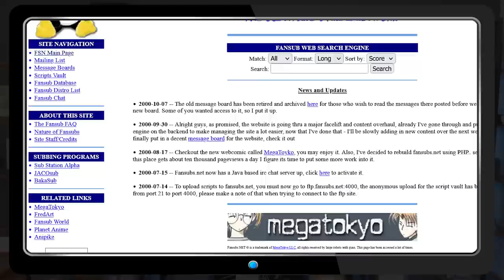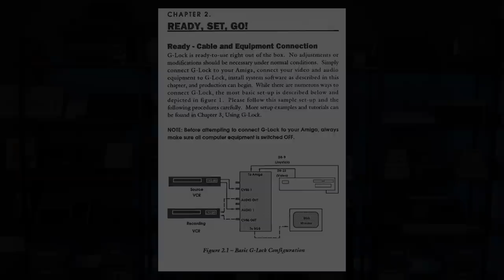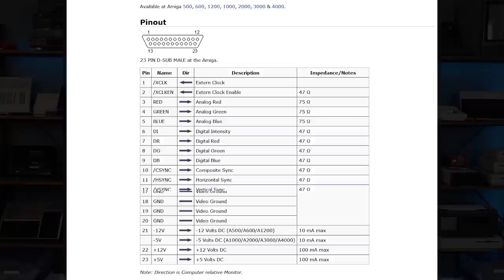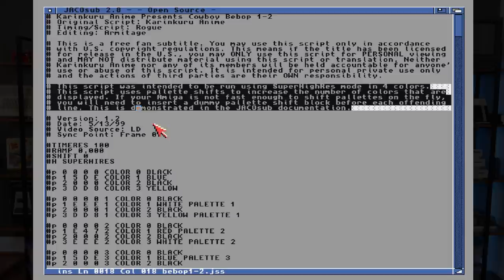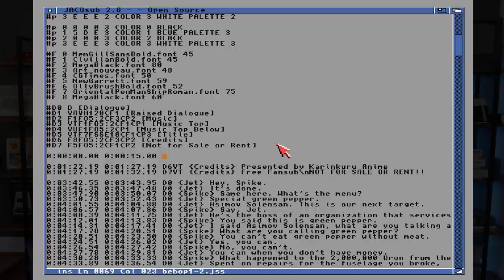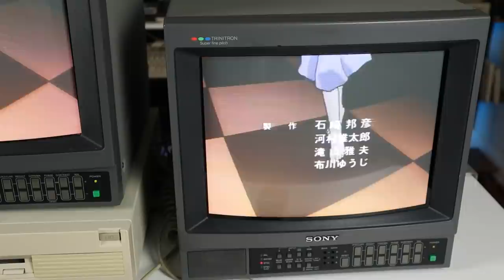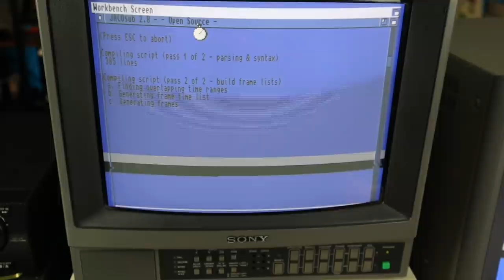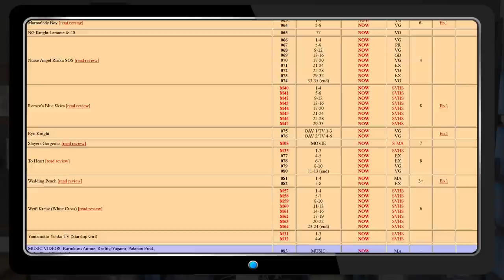Before Anime became popular in the West, we made fansubs...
How Japanese Animation was subtitled in the early days with LaserDiscs, Super VHS, Genlocks, and the Amiga. Not for sale or rent!

00:00 Introduction / What is Fansubbing
02:34 Required Equipment
08:50 Software and Scripting
16:16 Sync Point and Timing
23:27 Recording and Distribution
24:45 Conclusion

*Retro Bits earns money from Amazon and eBay Partner Links